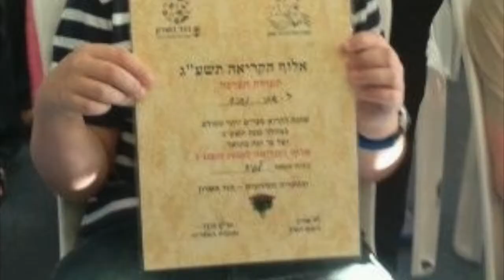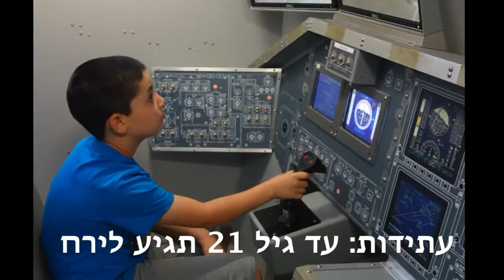סרטון בר מצווה איתי